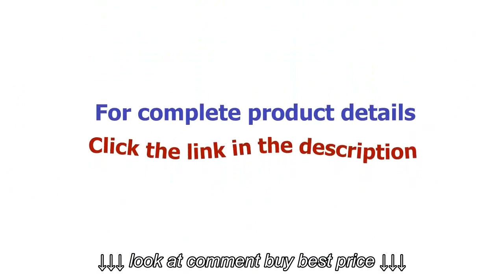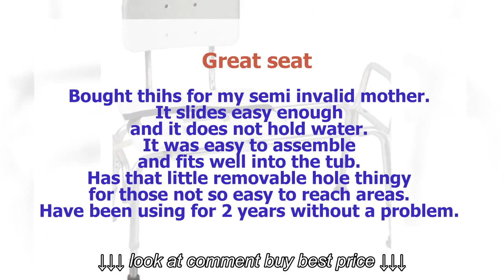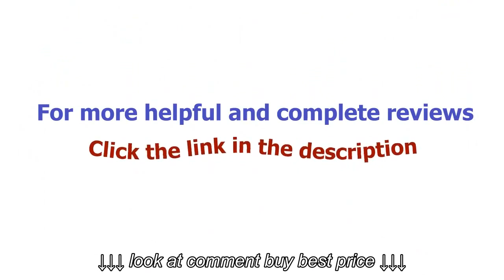Duro Med Heavy Duty Sliding Transfer Bench Shower Chair with Cut out Seat and Adjustable Legs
Duro Med Heavy Duty Sliding Transfer Bench Shower Chair with Cut out Seat and Adjustable Legs, Duro Med Heavy Duty Sliding Transfer Bench Shower Chair with Cut out Seat and Adjustable Legs